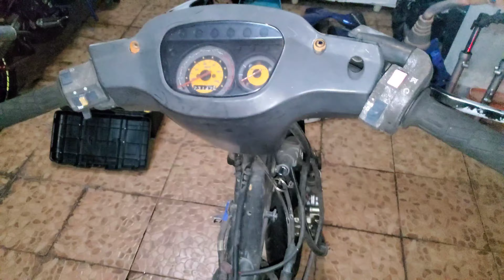Jangan contohi pomen cam gini | Sakit mata aku 😵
Hi guys… terima kasih kerana menonton.. ❤

Jangan lupa tinggalkan komen dan like!
Bagitahu aku apa video yang korang nak tengok seterusnya!

Rahmat Awang

rahmatmatt3695

RahmatAwang